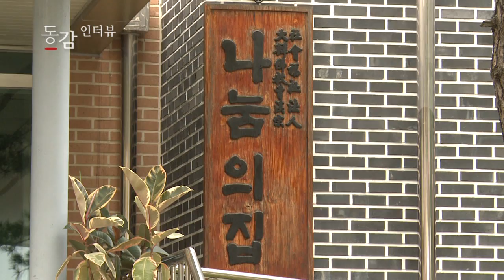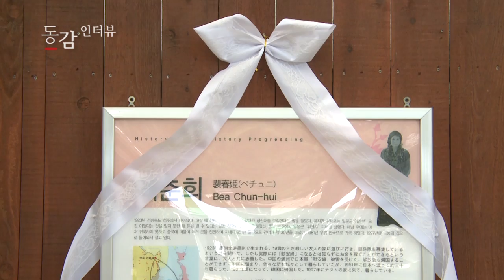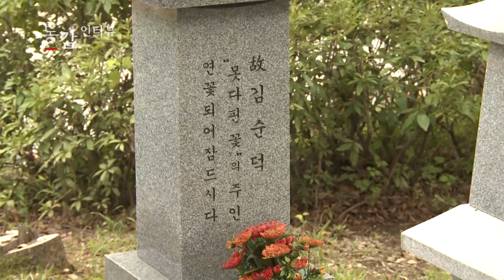[동감인터뷰] 위안부 피해자 이옥선 할머니 증언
[천지일보·천지TV=황금중 기자] 8월 14일 ‘세계 일본군 위안부 기림일’을 며칠 앞두고 경기도 광주 나눔의 집을 찾아 위안부 피해자 이옥선 할머니를 만났다.

가난한 가정에서 태어난 이 할머니는 15살부터 울산 술집에서 식모 노릇을 하게 됐다.

이후 집 주인의 심부름 나갔다가 신작로에서 일본 사람에게 납치돼 중국 연변 비행장으로 끌려갔고 거기서 강제 노동을 하게 됐다.

그러던 중 한 일본군이 “집에 보내주겠다”면서 위안부로 이 할머니를 끌고 갔다.

일본이 강제성을 부인하는 것에 대해 “강제로 끌어다가 일을 시키면서 돈을 갚아야 고향에 간다고 억압했다”며 강제로 끌고 간 사실이 없다는 주장은 ‘엉터리’라고 일축했다.

이 할머니는 일본의 공식 사죄와 배상이 이뤄지지 않고 있어, 미국 등으로 건너가 도움을 요청하고 있다.

프란치스코 교황 방한과 관련해 “우리가 죽기 전에 억울함이 해명될 수 있도록 교황님이 도와달라 말하고 싶다”고 밝혔다.

15살 꽃다운 나이에 일본군 위안부로 끌려가 고초를 겪은 이옥선 할머니의 생생한 증언을 지금 들어보자.

질문
1. 일본 정부가 위안부 문제를 부인하는 것에 대해
2. 과거 일을 얘기하는 게 쉽지 않으실 텐데
3. 위안부에 어떻게 끌려가셨는지
4. 강제성이 없다는 일본의 주장에 대해
5. 일본 정부에 하고 싶은 말씀
6. 수요시위에 대해
7. 학생들이 이곳에 많이 다녀간다고 들었다.
8. 방한하는 프란치스코 교황에게 전하고 싶은 말씀

(영상취재/편집: 황금중 기자)